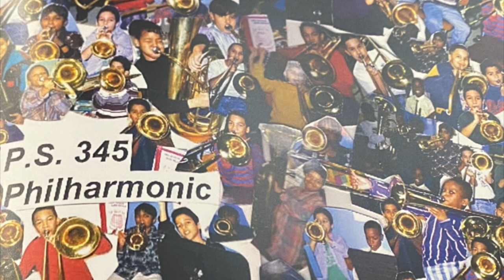Retired music teacher Rochelle Anderson changes the lives of her students